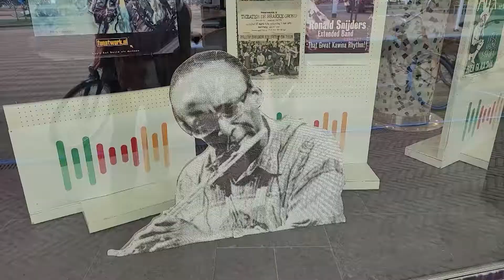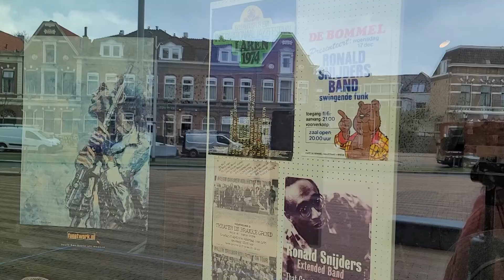Fluitist Ronald Snijders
De jazzfluitist met Surinaamse roots, Ronald Snijders, werd op 8 april 70 jaar. Reden voor Delft om deze Delftenaar te eren met een expositie in de "etalage" van het Huis van de Stad.

camera / edit anita ac janssen aka annie jan gemaakt met een samsung S21

rooiereporter.nl